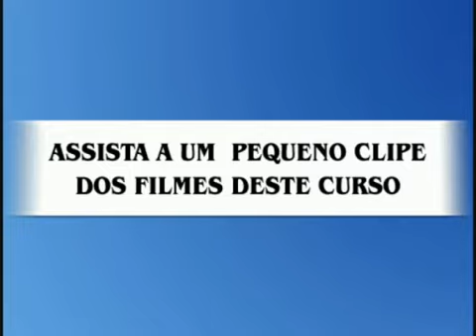Curso de Marcenaria - Nível Intermediário - Cursos CPT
Este é um demonstrativo do filme que compõe o curso CPT Curso de Marcenaria - Nível Intermediáriol. O Curso completo é constituído de livro com 145 páginas e, em DVD com total de  79 minutos.
O curso aborda: segurança no trabalho, elementos de fixação, juntas e encaixes e laminação.